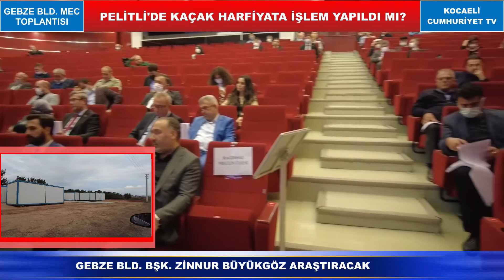PELİTLİDE KAÇAK HARFİYATA İŞLEM YAPILDI MI ?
SAİDE ARSLAN ÇALIŞKAN ZİNNUR BÜYÜKGÖZE SORDU...
Bu ay Gebze Belediye Meclis toplantısı geçen ayın aksine sakin geçti… Geçen ay İbrahim Başçiftçi’ye hakaret eden Belediye Başkanı Zinnur Büyükgöz bu ay, Saide Arslan Çalışkan ve İbrahim Başçiftçi’nin hazırladığı önergelere belirgin ve net cevaplar olmasa da sakin bir şekilde cevap verdi…
Meclis oturumuna bu önergeler damgasını vurdu….
Pelitli dosyasını açan Saide Arslan Çalışkan ve İbrahim Başçiftçi’nin çalışmaları sonucunda Pelitli’de denetimsizliğin ve sorumsuzluğun yarattığı facia niteliğinde görüntüler felaketin büyüklüğünü net bir şekilde ortaya koyarken yetkililerin sessizliği, görmezden gelmesi ise çok düşündürücüdür…
Kaçak fabrikalar, Kaçak harfiyatlar, Arıtmasız Fabrikalar, Tarım arazilerine kurulan Geri Dönüşüm Fabrikaları aynı zamanda bir yandan derelere zehir akıtıyor, diğer yandan Pelitli’yi bir çöplük haline getiriyor.
Ve Doğa katledilirken insanlar da ölüme mahkum ediliyor…
Gebze Belediye Meclisi CHP Grup Başkan Vekili Saide Arslan Çalışkan verdiği önergelere net cevaplar alamadı, önümüzdeki ay verilecek yazılı cevapları inceleyecek ve değerlendirmelerini yapacaktır elbette…
Önergelere verilen cevaplara Baktığımızda Kaçak Harfiyat’tan kimin sorumlu olduğunu Zinnur Büyükgöz’ün de bilmediğini görüyoruz…. Öyle ki Belediye’den kırmızı kodları alabilen inşaat sahibinin çalışanı bunu açıkça söylüyor….Ruhsat yok ama kodlar veriliyor ve ormanın üzerine harfiyat dökülerek aynı zamanda bir ağaç katliamı yaşanıyor… Belediye Başkanı ise araştıralım diyor, yani haberi yokmuş…Beytülmal bekçiliği böyle olmaz her halde değil mi?
Kırmızı kodları hangi Belediye Görevlisi, neden bu inşaat sahibine verdi?…

Önce inşaata başlanıyor Ruhsat arkasından mı hazırlanıyor? Buradaki durum bu çünkü görevli, Ruhsatın Belediyede olduğunu söylemişti. Aynı zamanda bu firma orman arazisine girerek, ağaçları katlederek kendisine bir şantiye inşa ediyor ve ne yazık ki bundan Belediyenin haberi yok imiş…
Denetimin olmadığı hatta bu katliamlara göz yumulduğu açıkça ortada değil mi?
Arıtmasız kaçak Fabrikaların dereye direk deşarj yapmasını hiç bir yetkili görmüyor…
Fabrikalar kaçak olarak kuruluyor, ruhsatsız çalışıyor, doğaya zehir saçıyor ama Gebze Belediyesi bunu görmüyor… Zinnur Büyükgöz burada topu DSİ ve Çevre Şehircilik İl Müdürlüğüne topu atıyor…Ama Gebze Belediye meclisinin bir Çevre Komisyonu var bu komisyon neden Gebze’nin çevre kirliliğini araştırmaz bu da ayrı bir merak konusudur… Bir Belediye kendi sınırları içinde bunların olmasına nasıl izin verir?… ​
“Pelitli’de kaç tane kaçak Fabrika var?” Saide Arslan Çalışkan bunu da Zinnur Büyükgöz’e sordu…
Pelitli hizmet yoksunu bir mahalle…
Kanalizasyon, çevre ve kaçak yapılar cenneti haline gelirken burada yaşayan halk da her türlü hizmetten yoksun…

Bunu dile getiren Saide Arslan Çalışkan’a Zinnur Büyükgöz daha şuulandırmanın devam ettiğini ve onu beklediklerini söyledi….2022 yılının altıncı ayında şuulandırma bitecekmiş.. Anlaşılıyor ki, Pelitli Halkı daha uzunca bir süre bekleyecek hatta Zinnur Beyin Belediye Başkanlığı bitmeden bu tesisler yapılamayacak…

Belediye Başkanı Zinnur Büyükgöz geçtiğimiz meclis toplantısında NEGMAR’ın borcunun yapılandırıldığını söylemişti…

Ama ne kadar borç nasıl yapılandırıldı konusunda bilgi vermemişti… Bunun yanı sıra yeşil alan olarak gözüken ancak otopark olarak kiraya verilen yer konusunda tartışmalar var. Nasıl kiraya verildi, hangi yöntemle kılıfına uyduruldu konusu çok önemli. Bilindiği üzre NEGMAR çok imtiyazlı bir şirket. Türkiye’nin dört bir yanında adeta imtiyaz diyebileceğimiz ayrıcalıklara sahip. Bu konuda da net bir cevap veremeyen Zinnur Büyükgöz konuyu Saide Arslan’ın Belediyenin avukatları ile bir araya gelerek açıklığa kavuşturulmasını önerdi…

Saide Arslan Çalışkan Avukatları dinleyecek bakalım ikna olacak mı?